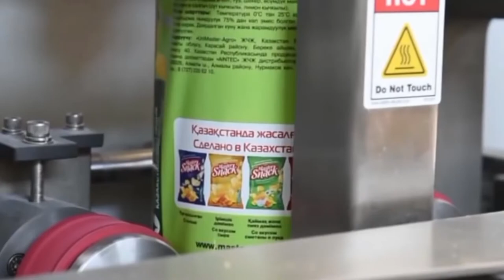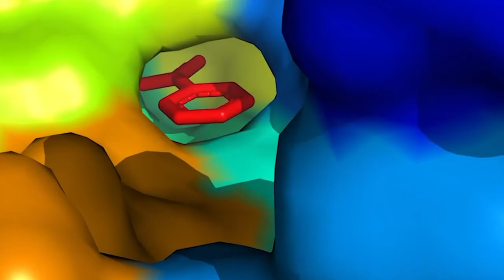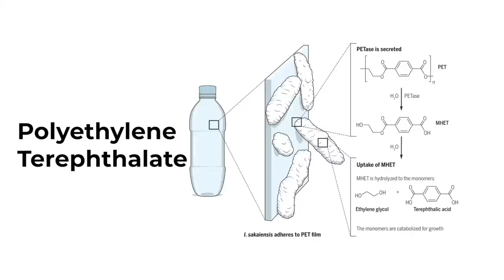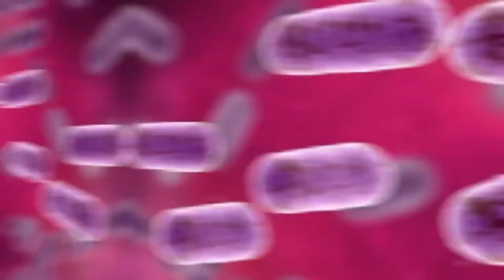FINALLY RELEASED! Robots Just Designed An Enzyme That EATS Plastic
Plastic eating enzymes are a reality now. Biological resources to decompose plastics take less energy, so the scientists are working on making some enzymes and bacteria that could help them degrade the plastics. This research has advanced over the past 15 years, but still, they failed to find something that could work under ambient conditions to lessen the plastics. Back in 2016, researchers discovered a plastic-eating bug at a plastic dump site in Japan and in 2018, another enzyme was discovered but that was not effective because reaction time was slow.
Prof John from the University of Portsmouth, UK, combined both enzymes found and created a super enzyme that eats plastic and converts it into carbon dioxide. He said we saw a dramatic increase in the degradation activity when we linked the enzymes together. He added that learning from nature and bringing the techniques into the lab will also help get new changes in the industrial field.